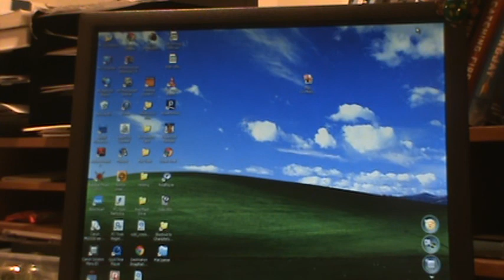9 4 Watergate Break in